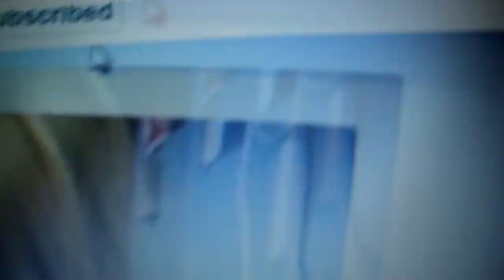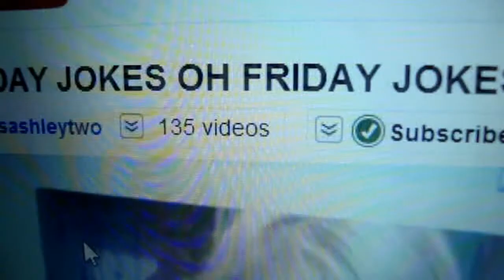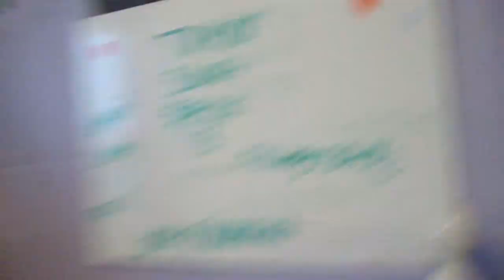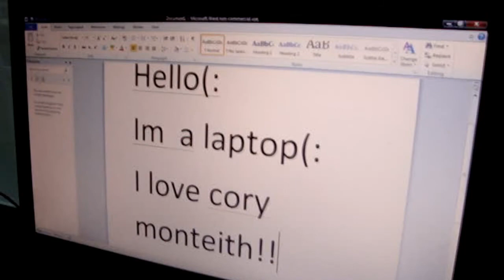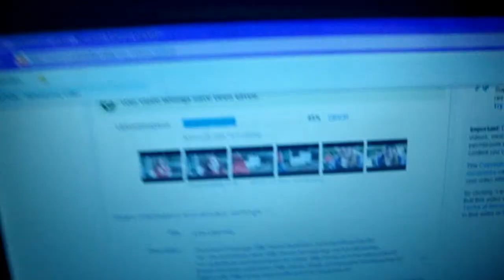LAWL. (05.15.11-Day 135)